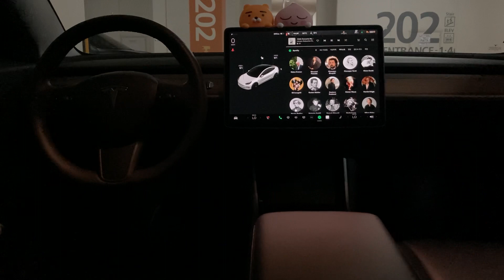『바흐 ☞ 바이올린 협주곡 1번 A단조 : 1악장』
『Bach: Violin Concerto No. 1 in A Minor, BWV 1041: I. Allegro moderato』

○작곡가: 요한 제바스티안 바흐 (Johann Sebastian Bach)
○바이올린 연주자: 다비트 오이스트라흐 (David
○지휘자: 피셔 (Georg Fischer)
○오케스트라: 빈 교향악단 (Wiener Symphoniker)